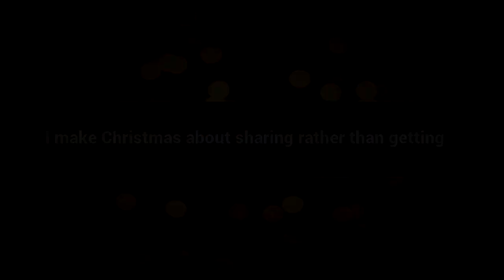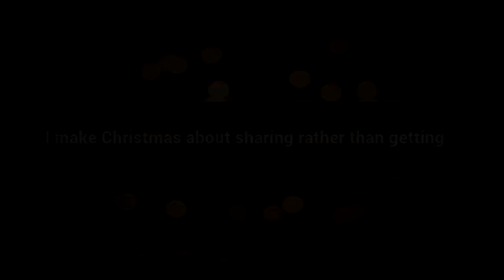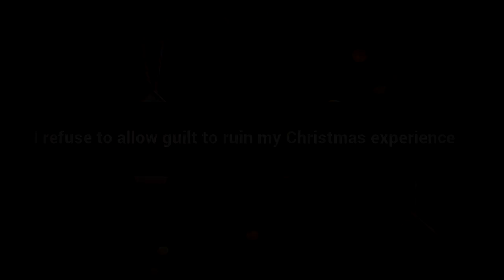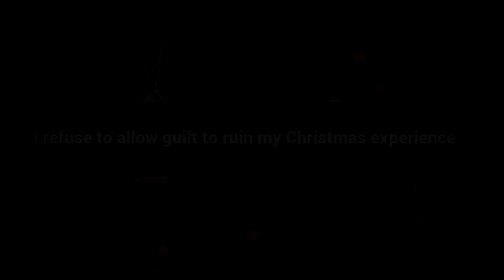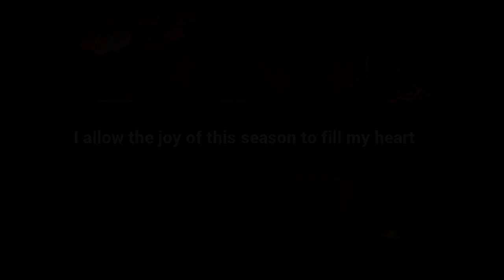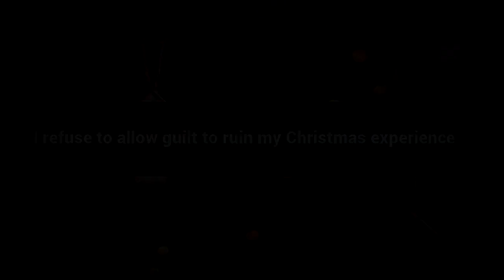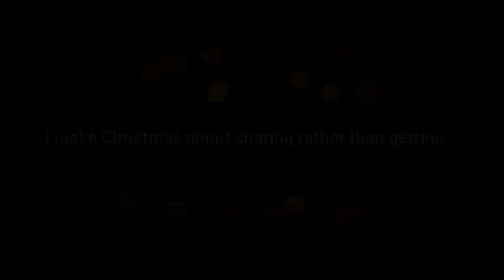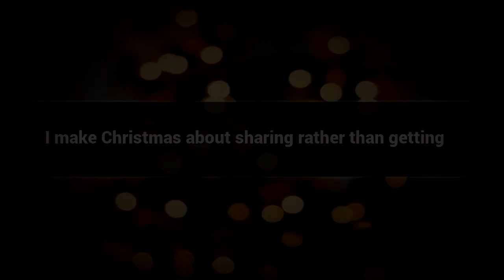Christmas affirmations mp3 music audio - Law of attraction - Hypnosis - Subliminal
Positive Affirmations for Christmas

Christmas brings Happiness and Peace in Everybodys Life with Blessings of God , Watch This Video for Christmas